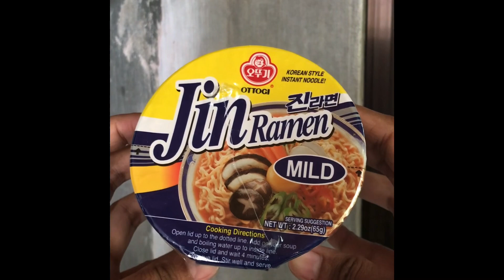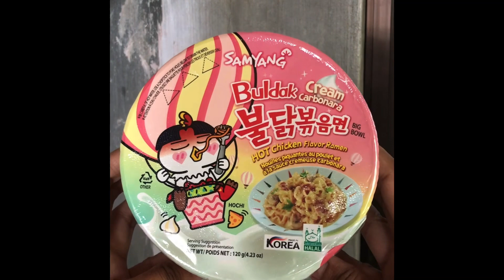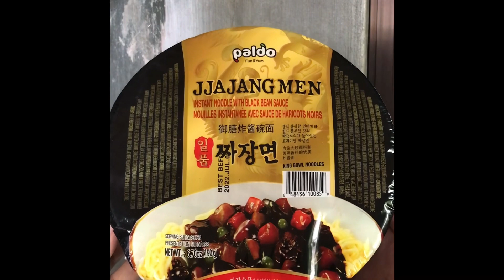Korean Instant Noodles